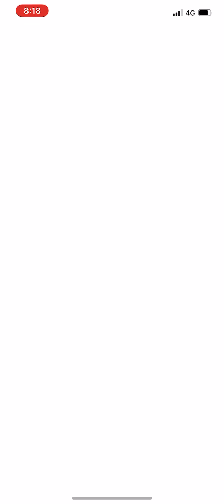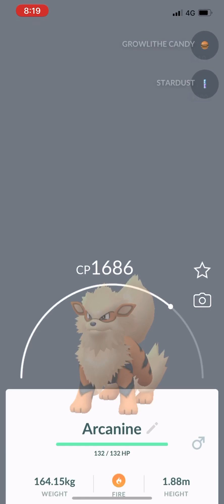Pokémon Go - Level 3 Raid - Arcanine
I’ve taken it easier this week due to work commitments, hence minimal raiding.